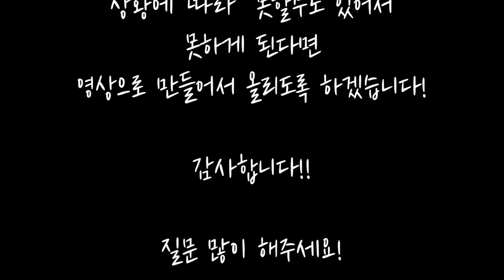안녕하세요. 멍집사입니다.